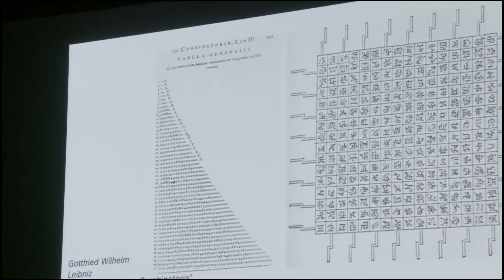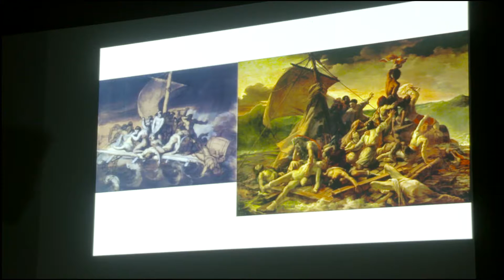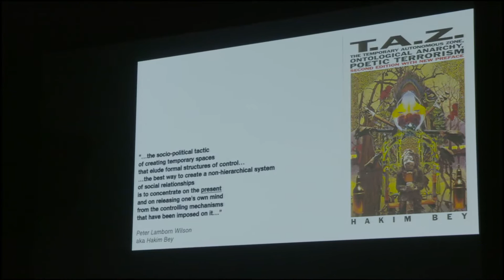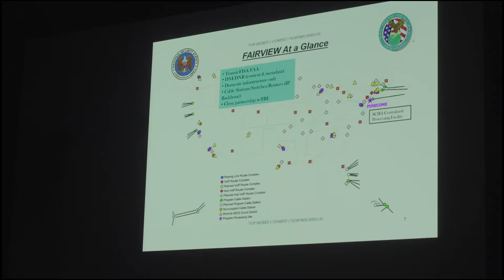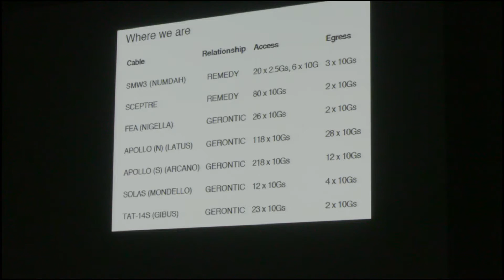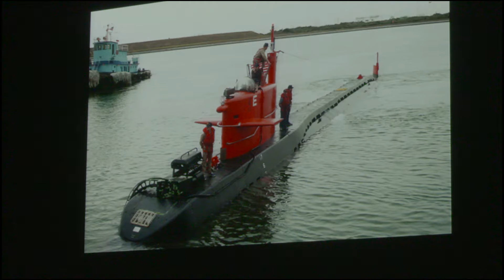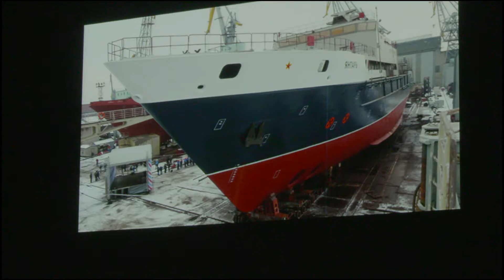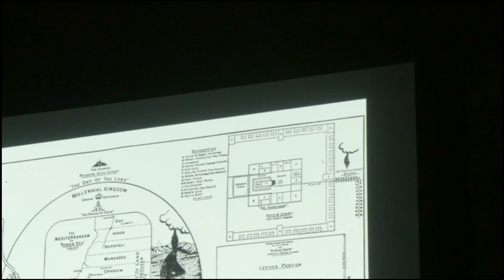Oceans - Dreamscapes & Nightmares, The Forgotten Space - Lopud Seminar, 2016